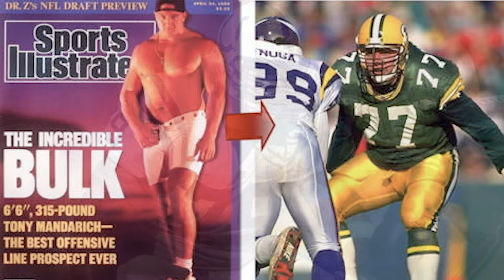Former NFL Star Tony Mandarich's EPIC COMEBACK In the Game Of LIFE | FORGED Ep. 3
Tony Mandarich has always had a passion for pushing boundaries, believing that exceptional accomplishments require a willingness to explore uncharted territories.

In the mid-1980s, he played college football at Michigan State University, earning honors such as being named All American twice and Big Ten Lineman of the Year twice (1987, 1988). In the 1987 season, Michigan State clinched the Big Ten Championship and the 1988 Rose Bowl title.

Selected as the second player in the 1989 NFL Draft, Tony had a four year career as an offensive tackle with the Green Bay Packers and a three year career with the Indianapolis Colts.

Parallel to his athletic pursuits, Tony discovered a love for photography in 1989 while being photographed for Sports Illustrated in Venice Beach, California. Intrigued by the art of "shaping light," he began a journey into the world of photography.

Following his retirement from football in 1999, Tony dedicated years to honing his skills as a professional photographer. His work has gained recognition, attracting the attention of art directors, ad agencies, and digital marketers.

Tony embraces a philosophy of thinking creatively, and learning new creative tools like AI to enhance the final product. His distinctive composite photographs, blending people and backgrounds in unique ways, have become widely sought after. These images are a testament to his artistry, capturing the attention and appreciation of viewers.

Trailer for e60 documentary in 2019